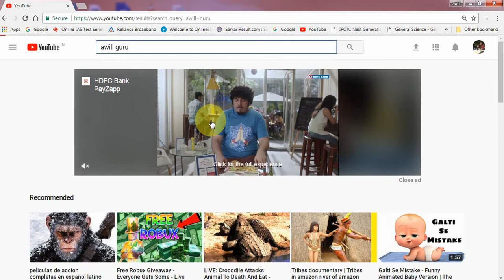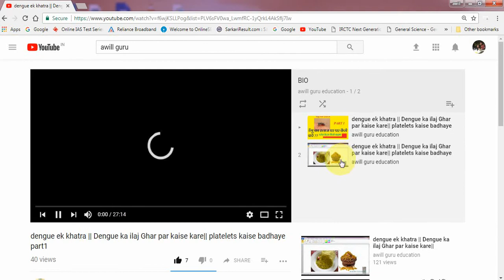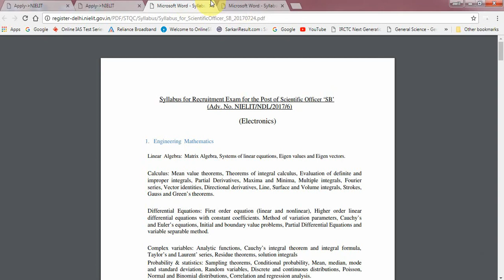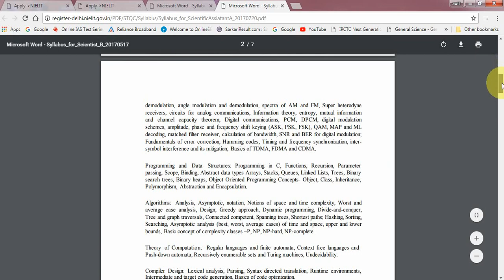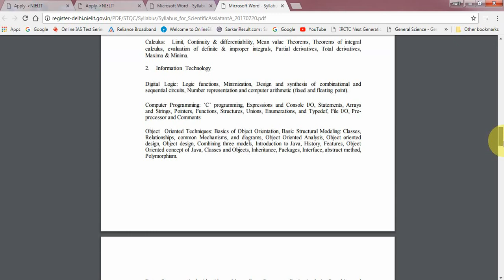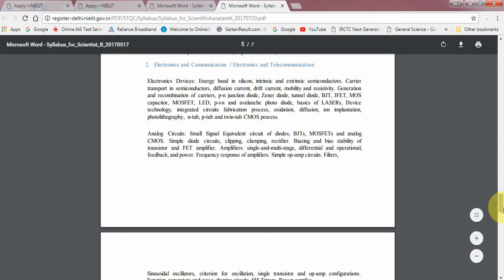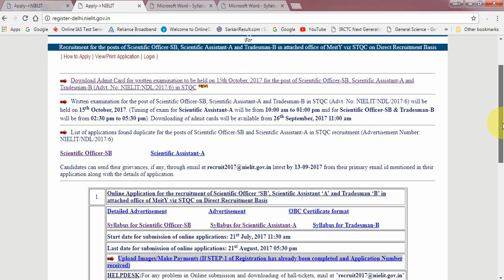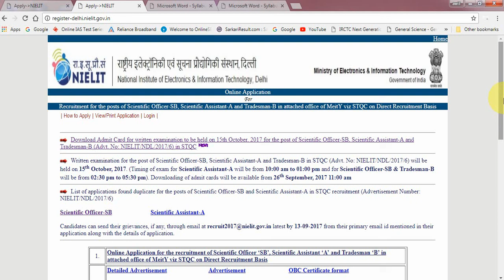Exam Date Scientist Assistant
Awill guru education channel is for those students teachers and professionals who are preparing for
 upsc,ias,uppcs,upsssc,up lower subordinate ,upcoming uppcl ro aro samiksha adhikari state pcs

we are also focussing on technical education like b tech diploma ,iti,o level,ccc.and m tech too.
their subjects too like control system c,c++,digital electronic ,embedded ,dsp  Etc

Scientist assistant paper held on 15th october 2017
for b.tech electronics,computer science and other branches by  NIELIT
Written examination for the post of Scientific Officer-SB, Scientific Assistant-A and Tradesman-B in STQC (Advt. No: NIELIT/NDL/2017/6) will be held on 15th October, 2017. (Timing of exam for Scientific Assistant-A will be from 10:00 am to 01:00 pm and for Scientific Officer-SB & Tradesman-B will be from 02:30 pm to 05:30 pm). Downloading of admit cards will be available from 26th September, 2017 11:00 am
 List of applications found duplicate for the posts of Scientific Officer-SB and Scientific Assistant-A in STQC recruitment (Advertisement Number: NIELIT/NDL/2017/6)